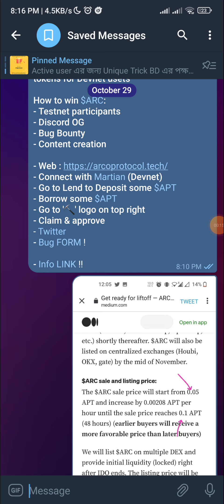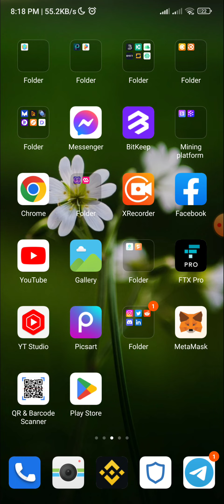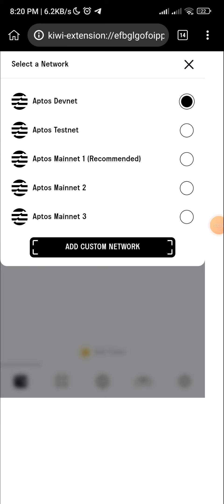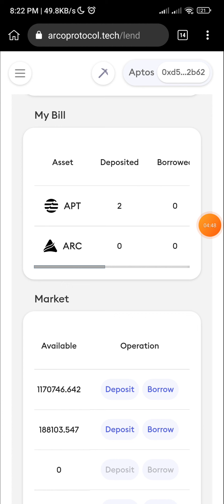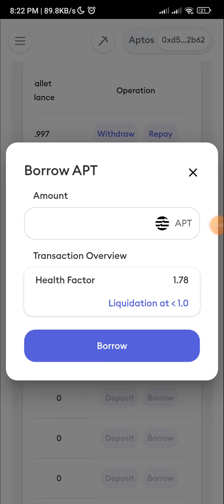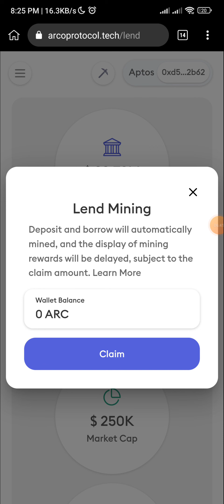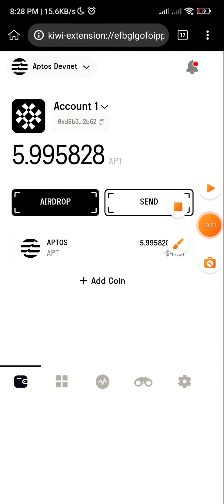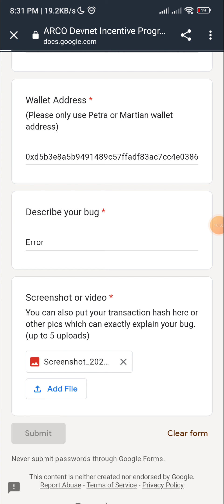🤑 Profit up to $100-$500 | Aptos network new testnet airdrop | Arco protocol testnet | Binance offer